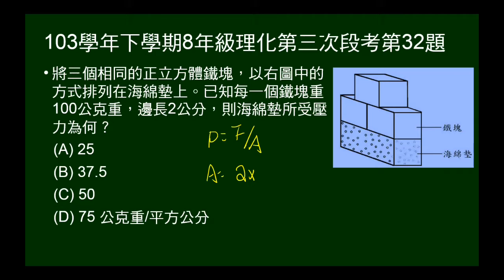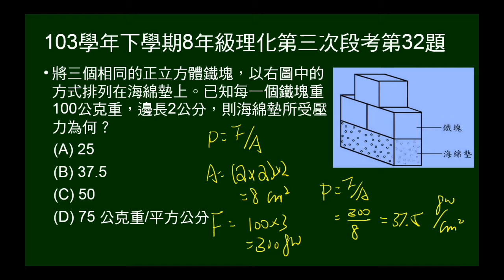103學年下8年級理化三段第32題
鐵塊置於海棉墊上，問海棉墊所受鐵塊壓力。